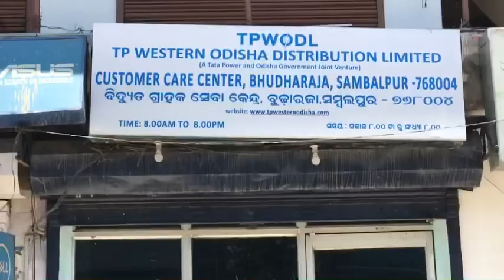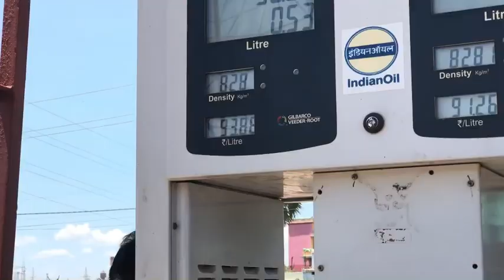New🏠Project in Sambalpur 🥰..|| sambalpuri vlog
raj behera vlogs

sambalpur vlog

sambalpur

sambalpuri vlogger

sambalpuri vlog

raj behera

sambalpuri vlogs